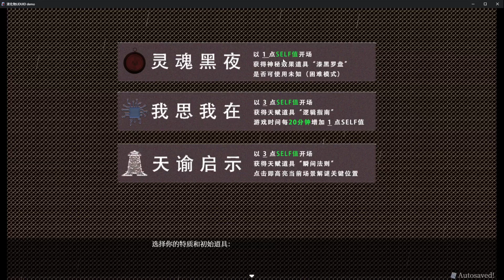液化物LIQUID | gameplay (pc videogame)